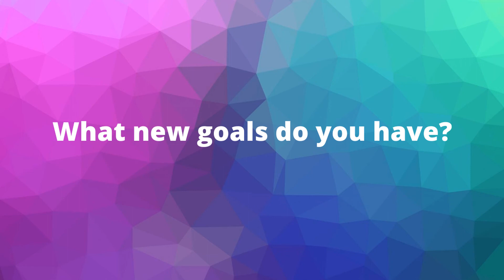Hope, 9 months postpartum lost 12lbs, built a new lifestyle & has transformed her body in 12 weeks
Right 2 Fitness Rockstar Testimonial

If you are a busy women who has tried EVERYTHING to find consistent success with your weight loss, fitness, nutrition and overall health and you are finally ready to transform your life with a professional coach who can help you

Speak with you soon!

Derek & Vanessa